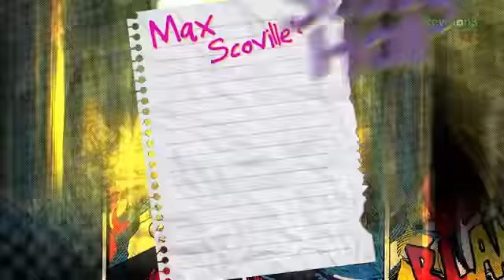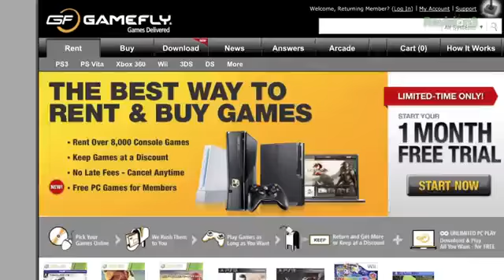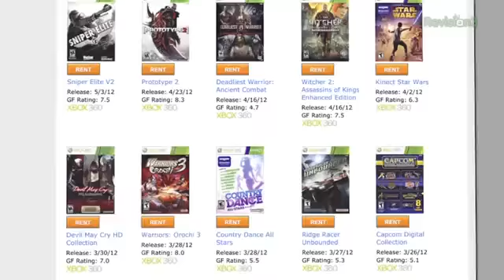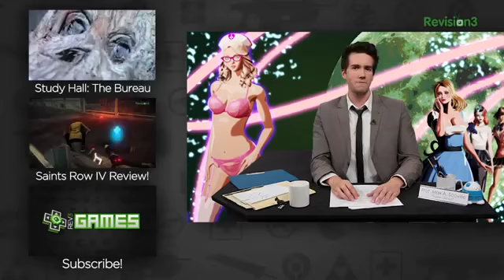Game review Killer Is Dead, Sexy Gigolos and Hard Boiled Assassins Max Scovilles Study Hall!